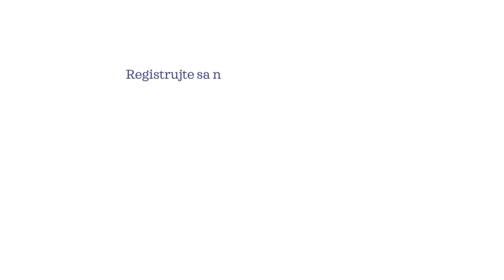Do Košického regiónu vyrazí očkovací autobus - Rozhýbaný kraj (24)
Košická župa je pripravená očkovať Sputnikom a do regiónu vyrazí aj očkovací autobus. Rekonštrukcia frekventovanej cesty v Spišskej Novej Vsi zvýši bezpečnosť vodičov aj cyklistov. Najväčšia investícia kraja v rámci opráv mostov sa začala. Pozreli sme sa na výstavbu mostu v Kysaku.